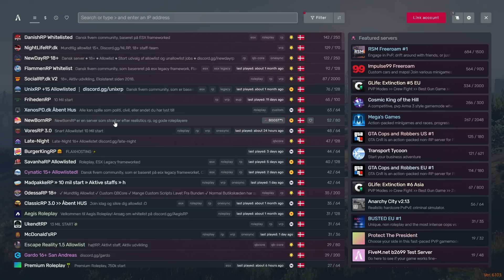HÅRDE TYPER! - DANSK GTA 5 RP FIVEM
I dag møder jeg hårde typer, der ikke kan lide mig :(